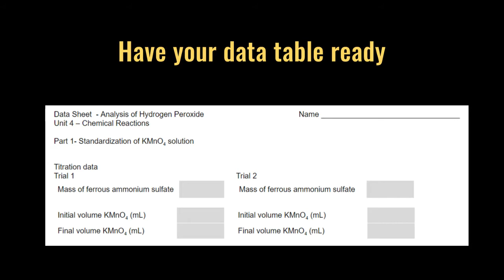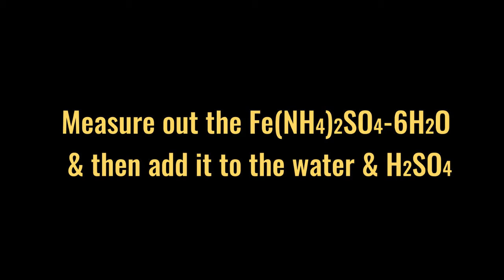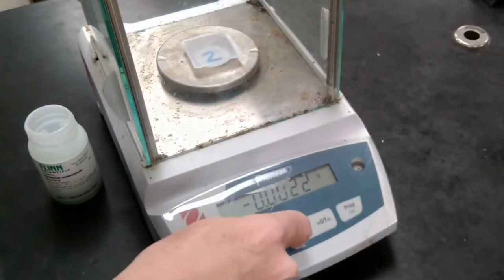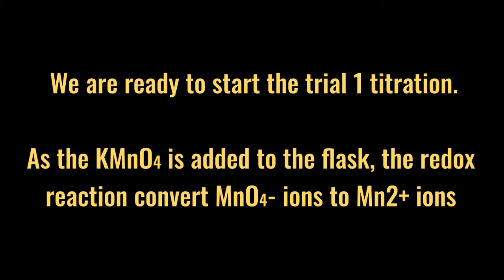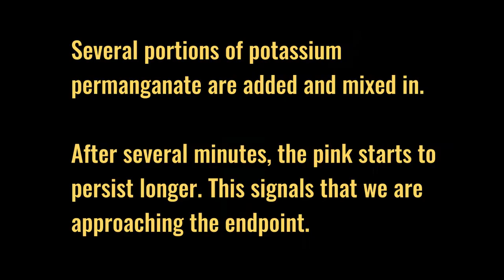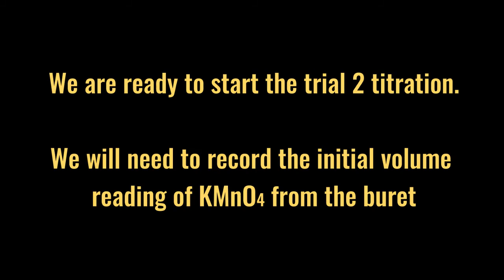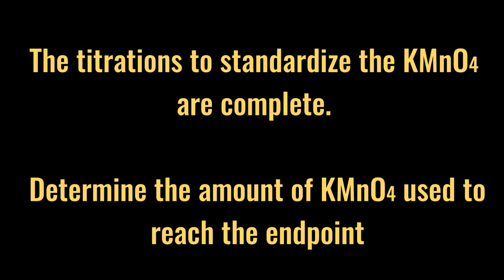Analysis of Hydrogen Peroxide (1/3) - Standardization of Potassium Permanganate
A solution of potassium permanganate is titrated with ferrous ammonium sulfate to determine the concentration of the solution. AP Chemistry Lab #8. 1st of 3 videos